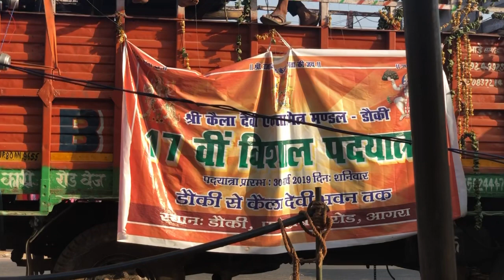श्री केला देवी पदयात्रा डिधोर